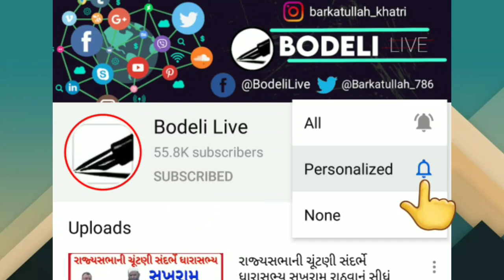આ N.H.56 છે કે વિલેજ રોડ? વાત બોડેલી-છોટાઉદેપુર રોડની : ઘેલવાંટ પાસે એક બોલેરો રોડ પરથી ખેતરમાં ઘુસી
આ N.H.56 છે કે વિલેજ રોડ? વાત બોડેલી-છોટાઉદેપુર રોડની : ઘેલવાંટ પાસે એક બોલેરો રોડ પરથી ખેતરમાં ઘુસી ગઈ !

બોડેલી- છોટાઉદેપુર રોડ પર
ઘેલવાંટ ગામ પાસે બિસ્માર
રસ્તાથી અકસ્માતના બનાવો
છોટાઉદેપુર બોડેલી રોડ પર
ઘેલવાંટ ગામ પાસે હાઇવે પર મસમોટા
ખાડા પડી ગયા છે. આ ખાડાઓમાંથી
નીકળતી કાર, જીપો ફંટાઇને રોડ પરથી
ઉતરી પણ પડે છે. આજે બપોરે એક
બોલેરો જીપ પરિવાર સાથે કયાક જઇ
રહ્યા હતા. અચાનક બોલેરો આ મોતના
ખાડાઓમાં ઉતરી અને રોડની સાઈડમાં
ઉતરીને બાજુના ખેતરોમાં ફંટાઇ ગઇ
હતી. સદ્નસીબે કોઈ જાનહાનિ કે
ઇજાઓ થઇ ન હતી. પરંતુ આ રોડ
પરના ખાડાઓ વાહતુકો માટે સલામત
તો નથી જ તેવું પ્રતિપાદિત થઈ ગયું છે.
બોડેલી : છોટાઉદેપુર હાઇવે
નેશનલ હાઇવે નં. પદની શ્રેણીમાં આવે
છે. અહીં રોડ પર સળંગ સોલ્ડર્સ પણ
બનાવાયેલા છે. રોડ પહોળો પણ કરાયો
છે. જોકે, રોડની આ ચોમાસામાં એવી
દુર્દશા થઇ છે કે, વાહતુકો માટે શિરદર્દ
બની ગયેલ છે. વાહન ચાલકો અને
વાહનોમાં બેઠેલા પેસેન્જરોની સલામતી
પણ જોખમાય તે હદે રોડ જર્જરિત થઇ
ગયેલ છે. ખાસ કરીને ઘેલવાંટ પાસેના
ઉંડા ખાડાઓએ તો પરીવાર સાથે
બોલેરો જીપ કયાંક જઈ રહી હતી ત્યારે
આ ખાડામાંથી નીકળી અને રોડ પરથી
સડસડાટ ઉતરી સાઇડમાં ધસમસતી
ખેતરોમાં જઇ પહોંચી હતી. આ ઘટનાને
કારણે સ્થાનિકો પણ દોડી આવ્યા હતા.
અને બોલેરોમાં સવાર મહિલાઓ
સહિતનાઓને સલામત રીતે બહાર
કાઢવા દોડી ગયા હતા. કોઇને કોઇ
ઇજાઓ પહોંચી ન હતી કે બોલેરો જીપને
કંઇ નુકસાન ન હોવાથી પોલીસ ફરિયાદ
અન્ય કોઇ કાર્યવાહી કરાઇ ન હતી,
પરંતુ આ ઘટના તંત્ર સામે નુકતેચીની
રૂપ છે.
આ ઘટનામાંથી નેશનલ હાઇવે તંત્ર
ધડો લેવો જોઇએ અને ભંગાર બનેલ
રસ્તાઓની સુધારણ હાથ ધરવા ઘનિષ્ઠ
કામગીરી હાથ ધરવી જોઇએ. આ અંગે
ધારાસભ્ય મોહનસિંહ રાઠવાને પણ
રજૂઆત કરવામાં આવી છે.